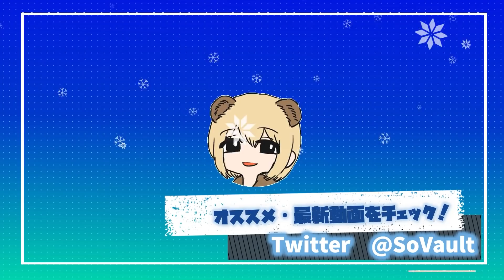究極の選択”トロッコ問題”の正解を出し非難される男【バトルフィールド2042-BF2042実況】【ソバルト/あびつん/tanaka90】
◆Mildom配信先

◆コメント

◆メンバー
・ソバルト

◆編集等
編集者・AD
サムネ・こお
ディレクション・くろギャル

【使用素材】
◆いらすとや